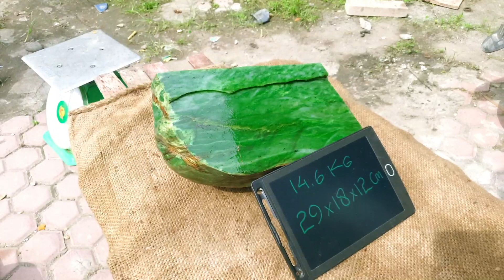BEST QUALITY OF NEPHRITE JADE 14 KG